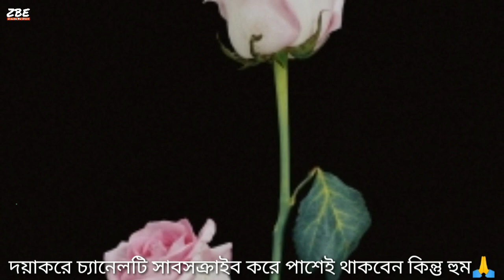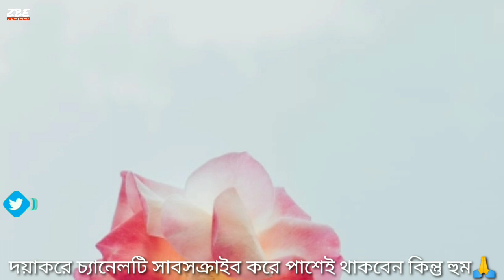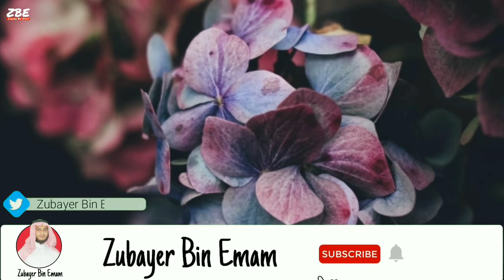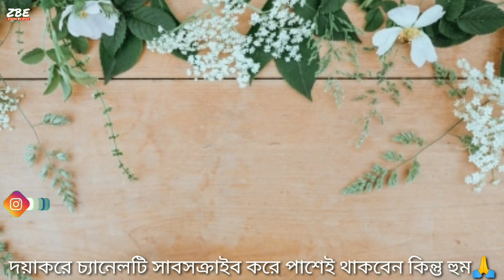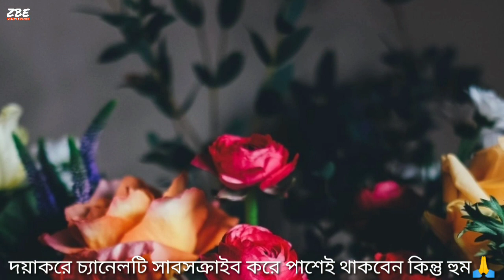স্বপ্নে ফুল দেখলে কি হয় | shopne ful dekhar bekkha |swapne ful dekle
আসসালামু আলাইকুম

বৈশিষ্ট্যসমূহ:
১. ইসলামী জিজ্ঞাসা
২. সঠিক উত্তর প্রদান করা
৩. আহলে সুন্নাত ওয়াল জামাতের বিশ্বস্ত অনুসারী
৪. ইসলামিক স্বপ্নের ব্যাখ্যা প্রদান.
৫. সাম্প্রতিক বিষয় আলোচনা.
৬. রোস্টেড ভিডিও
৭. কুরআনের তেলাওয়াত
৮. গজল
৯. দোয়া
১০. সেলিব্রেটিদের নিয়ে বিভিন্ন আলোচনা
১১. ইসলামিক টকশো

১২. স্বপ্নের ব্যাখ্যা